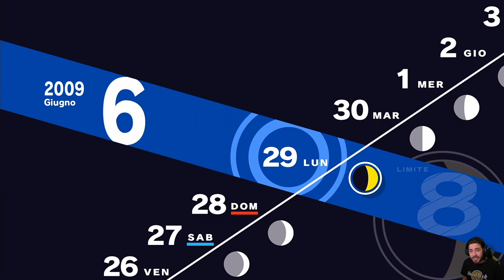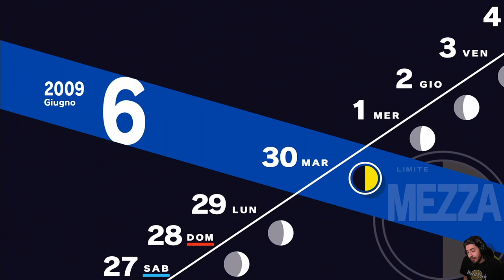Persona 3 Reload [Blind Run] - EP 21 - Persone Scomparse